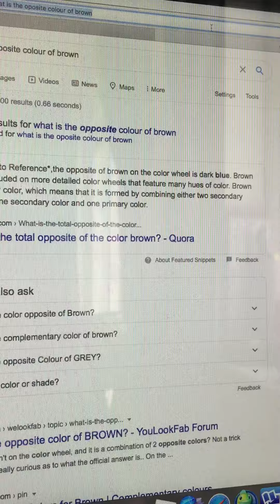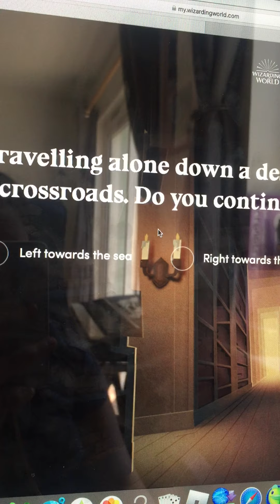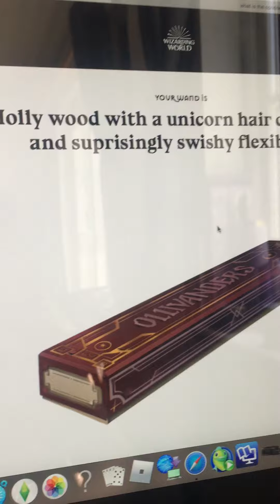What wand am I least likely to get?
Today I find out what wand I am least likely to get by answering the questions the opposite way to what I usually would!